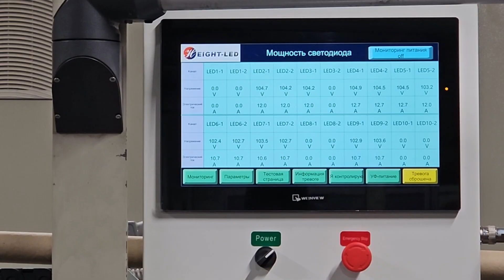Семинар по LED UV технологии во флексографской печати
Применение LED сушек HeightLED для печати на флексографских машинах. Обновление печатных машин со ртутных УФ ламп на светодиодные лампы.